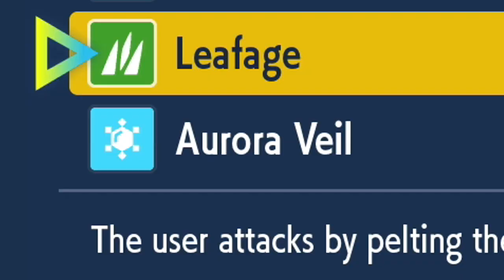This Is Why CETITAN Is Actually BUSTED...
Today the Pachirisu victim and I take on the ladder with a Cetitan team he and I built.
Be sure to check out his content!

3. Send a tip, ask a question
5. Download and install OBS Streamlabs with my